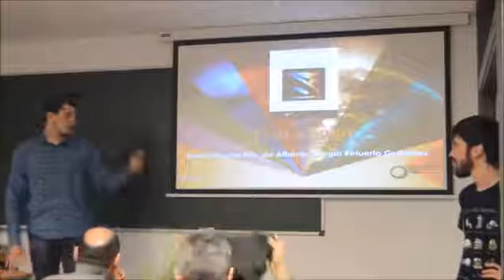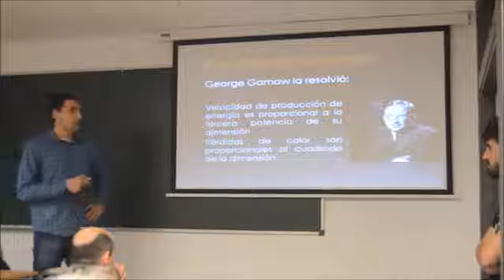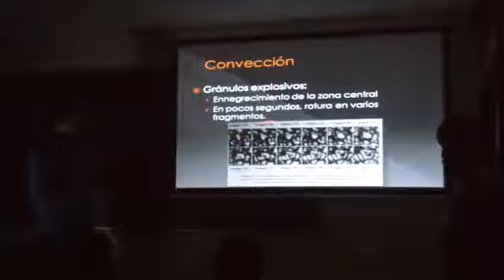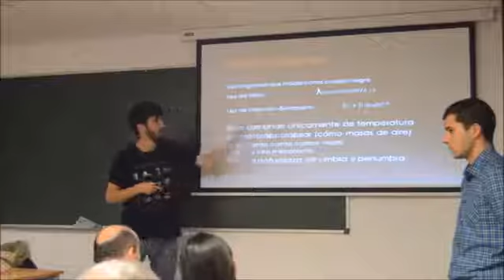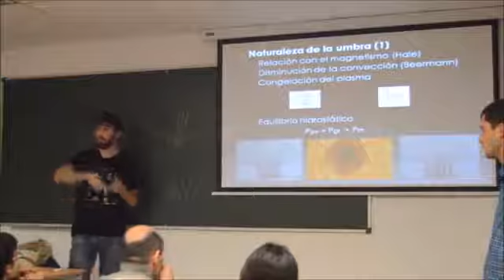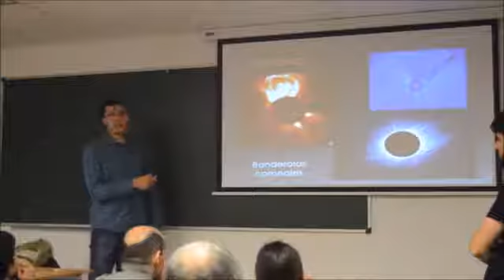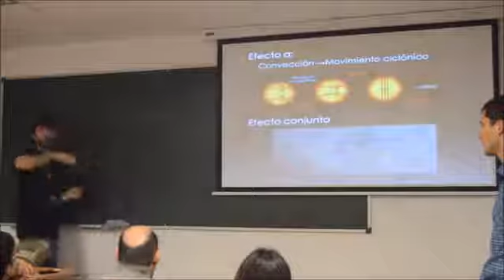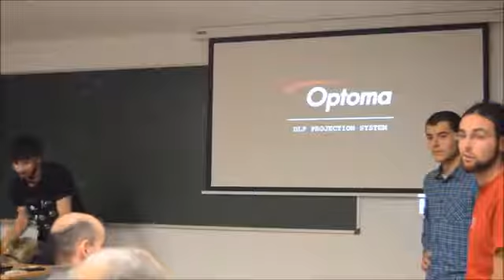Física Solar Daniel Revilla Mtz de Albéniz y Sergio Retuerto Gtz - GUA SYRMA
Charla sobre física solar formando parte del Curso de Astrofísica organizado en Valladolid por Juan Carbajo Hijarubia